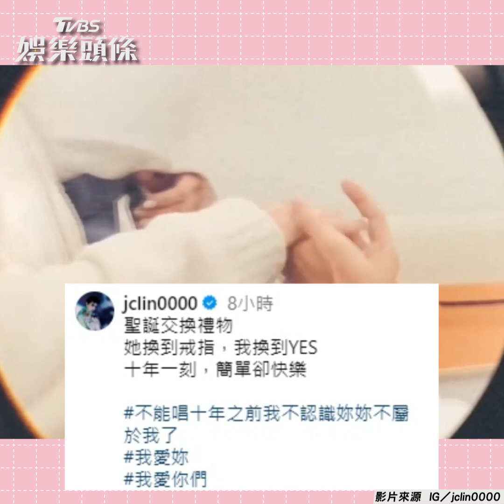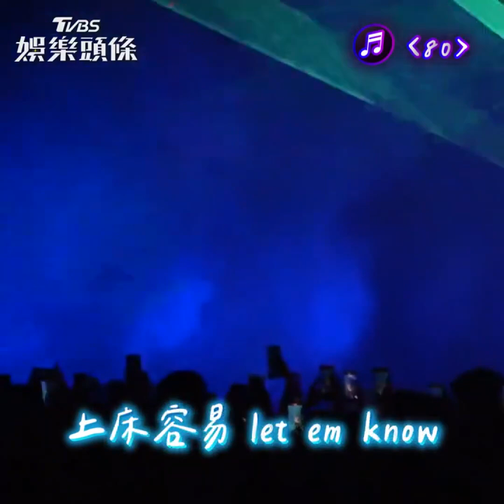林哲熹求婚經紀人女友! 曬「超巨鑽戒」她哭慘｜TVBS新聞@TVBSNEWS01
影片來源：IG／jclin0000